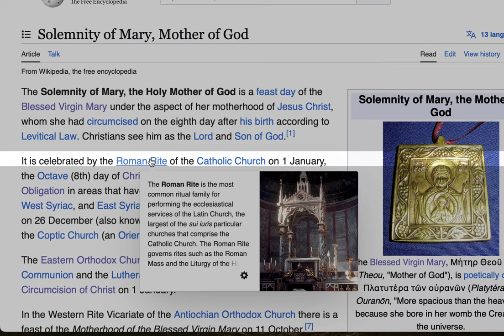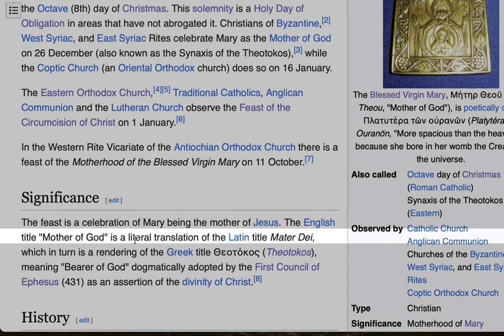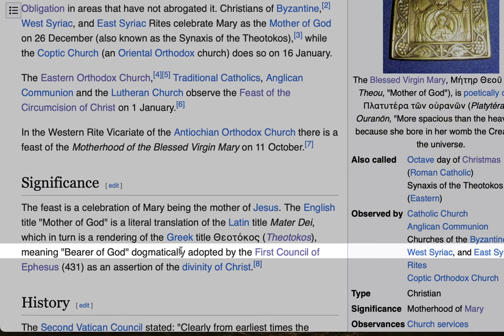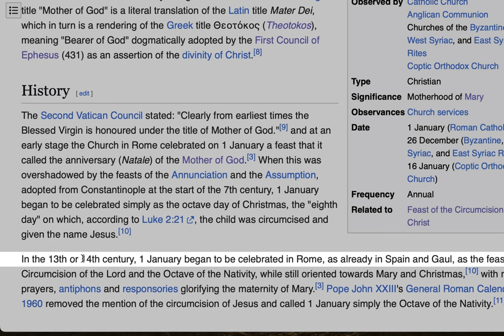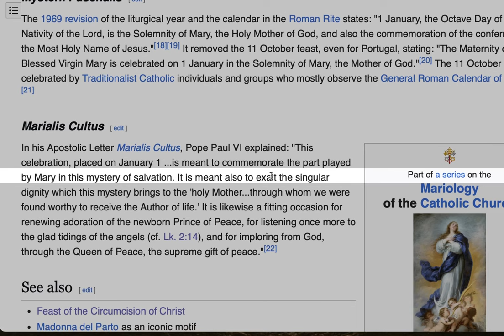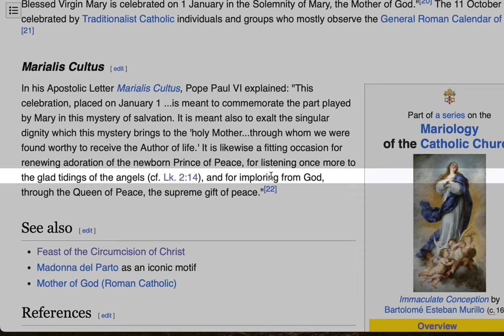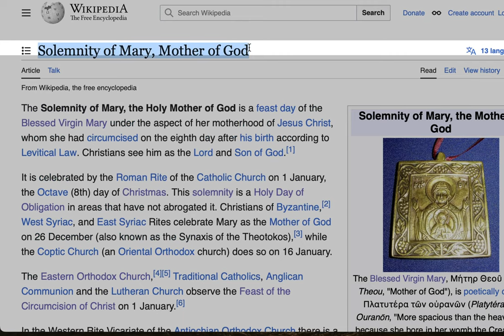What is the feast of the Solemnity of Mary, Mother of God?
for free Catholic images
for free Catholic online courses